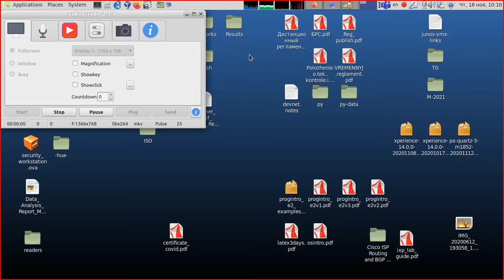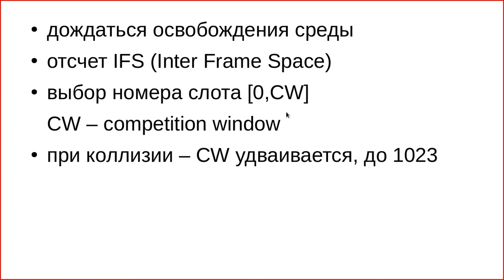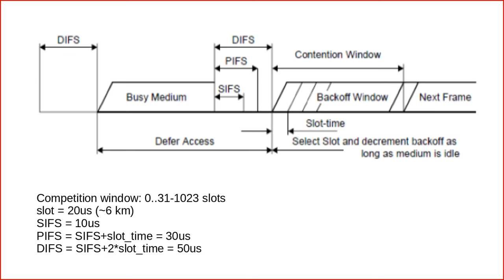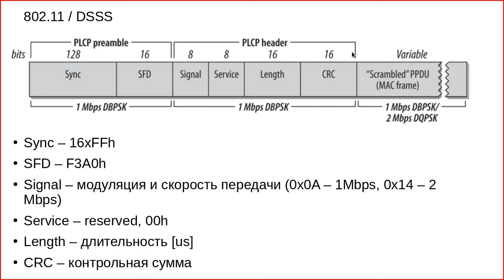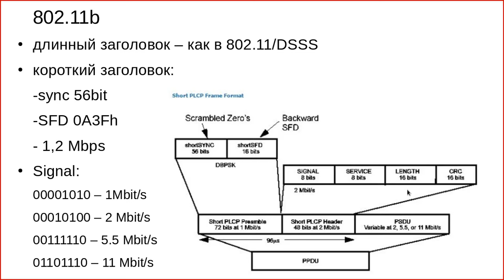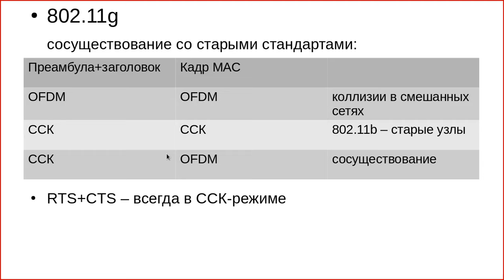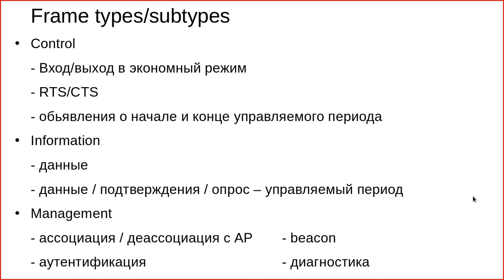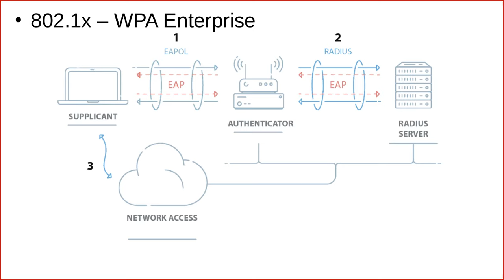Лекция 11 - WiFi - канальный уровень, формат кадров, безопасность.